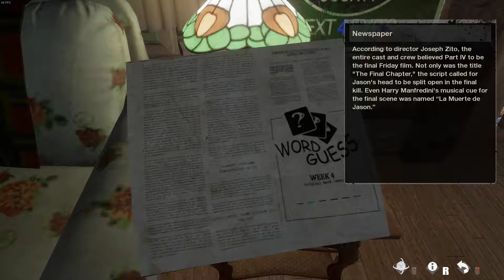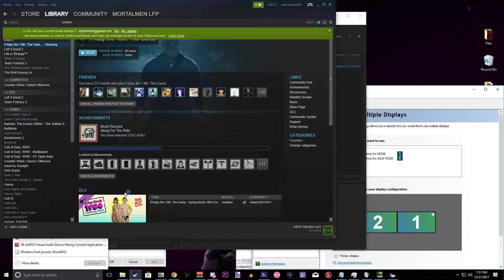New Update Friday The 13th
GPU: GeForce GTX 1070
CPU: Intel(R) Xeon(R) CPU E3-1231 v3 @ 3.40GHz
Memory: 16 GB RAM (15.95 GB RAM usable)
Current resolution: 1920 x 1080, 60Hz
Operating system: Microsoft Windows 10 Pro